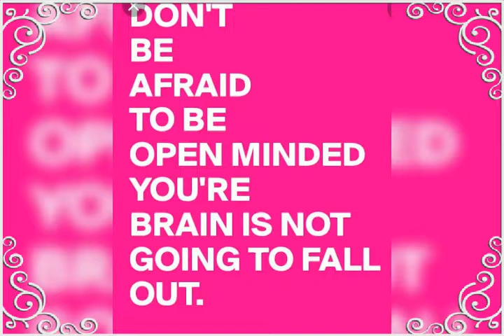Incredible Quotes About Brain.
1.Foods for Brain.

2.Japanese technique of Activating Brain.

3.Reprogram  Your Mind